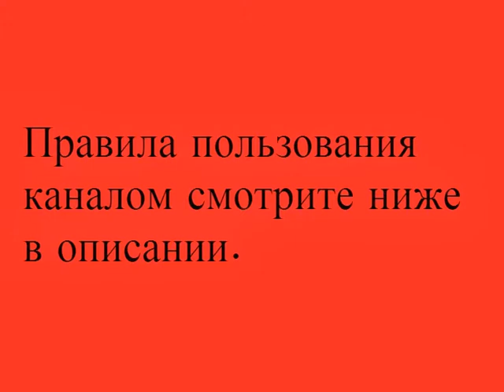Поиск работы в Тель Авиве - Работа в Тель Авиве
Ищу работу в Тель Авиве - Поиск работы в Тель Авиве
Найти работу в Тель Авиве
Как найти работу в Тель Авиве - Работа в Тель Авиве
ПРАВИЛА ПОЛЬЗОВАНИЯ КАНАЛОМ:
1) Все объявления размещаются строго по разделам,в соответствии с названием самого видео.
2) Подходящий вам раздел(видео) вы можете найти на нашем канале.
3) Все объявления размещаются в разделе КОММЕНТАРИИ, находящийся под нужным видео.